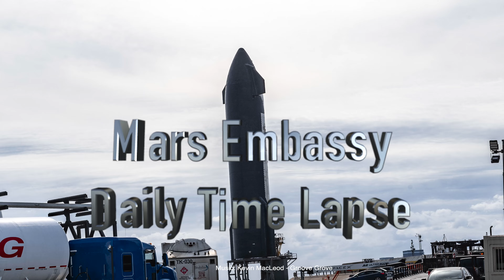Daily Time Lapse 2024-05-05 SpaceX Starship Progress StarBase TX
Creating content is expensive. You can helps us out just
by re-watching our streams and videos overnight.